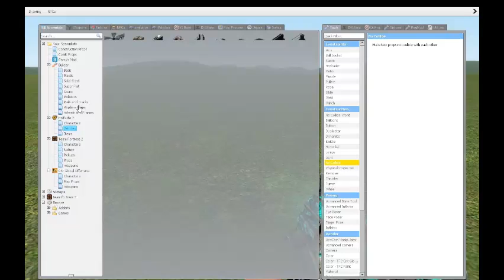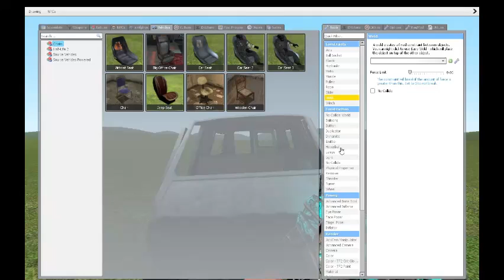how to make a hover car in Gmod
a quick tutorial